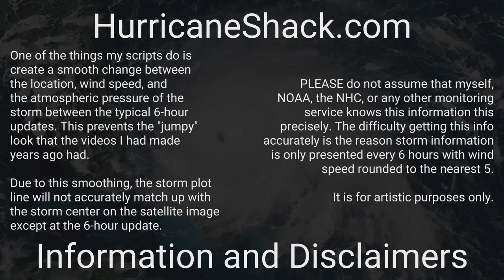1914 Atlantic Hurricane Season